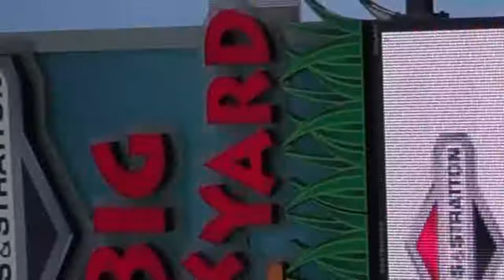Briggs & Stratton Partnership Extended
Milwaukee World Festival, Inc. and Briggs & Stratton announced an agreement, extending the sponsorship of the Briggs & Stratton Big Backyard at Henry Maier Festival Park. This announcement extends a twenty-three-year relationship between the two organizations.